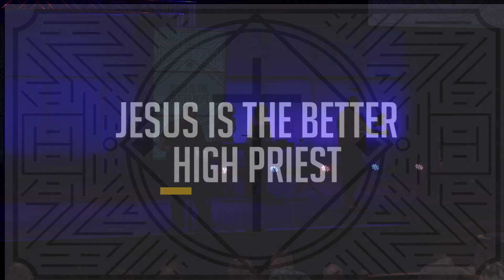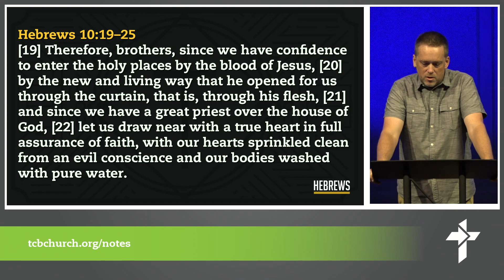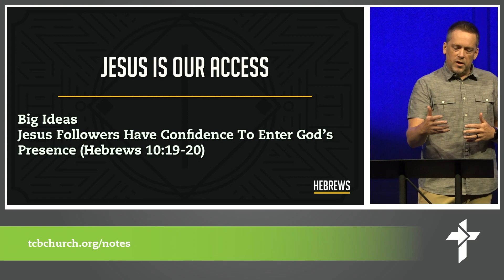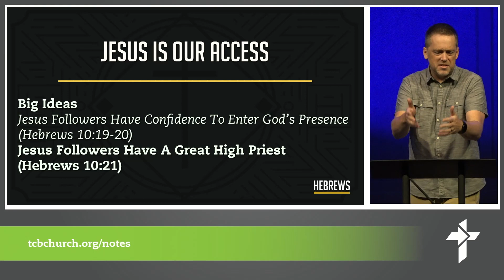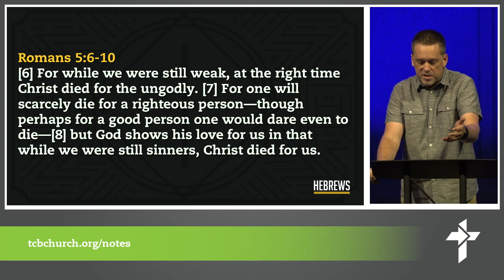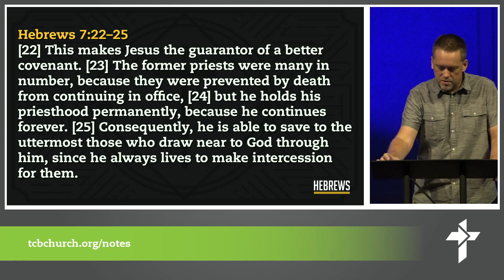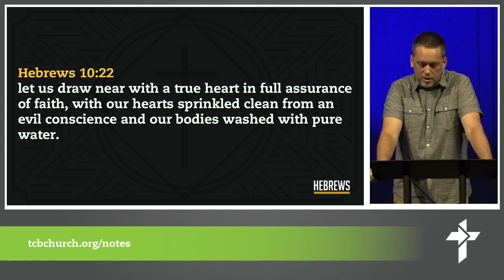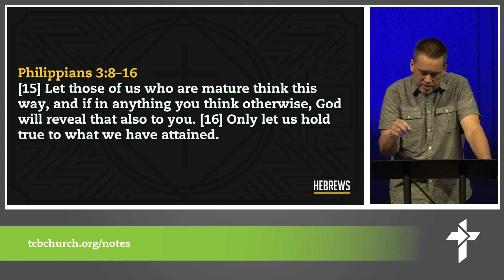Hebrews 10:19-25 Jesus is Our Access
Message by Daniel Broyles.

Big Truth:
Jesus is Our Access

Big Ideas:
Jesus Followers Have Confidence To Enter God’s Presence (Hebrews 10:19-20)
Jesus Followers Have A Great High Priest (Hebrews 10:21)
Jesus Followers Draw Near To Jesus with Faith (Hebrews 10:22)

Hebrews 10:19–25
[19] Therefore, brothers, since we have confidence to enter the holy places by the blood of Jesus, [20] by the new and living way that he opened for us through the curtain, that is, through his flesh, [21] and since we have a great priest over the house of God, [22] let us draw near with a true heart in full assurance of faith, with our hearts sprinkled clean from an evil conscience and our bodies washed with pure water. [23] Let us hold fast the confession of our hope without wavering, for he who promised is faithful. [24] And let us consider how to stir up one another to love and good works, [25] not neglecting to meet together, as is the habit of some, but encouraging one another, and all the more as you see the Day drawing near.